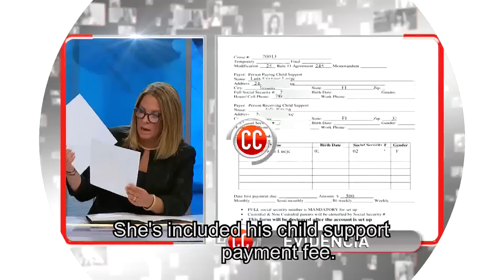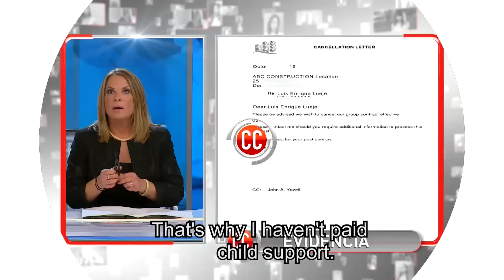Caso Cerrado Complete Case | She Wants Him To Pay Child Support💰👶💰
July is suing Luis for all the years of unpaid child support!

Caso Cerrado | She Wants Him To Pay Child Support💰👶💰 | Telemundo English